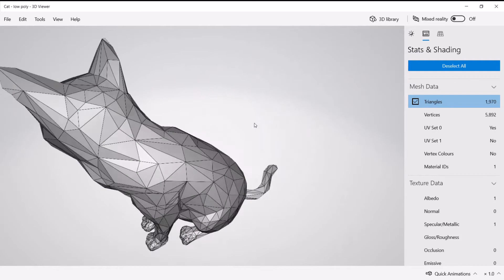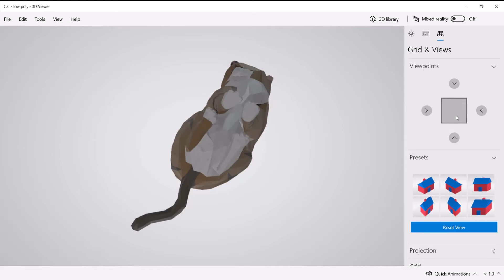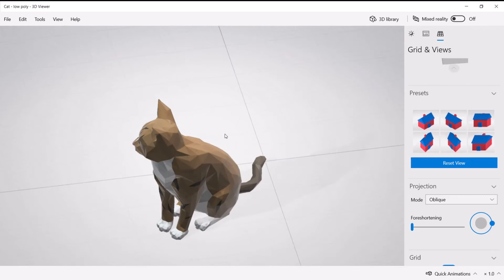Low Poly Cat 3D Model